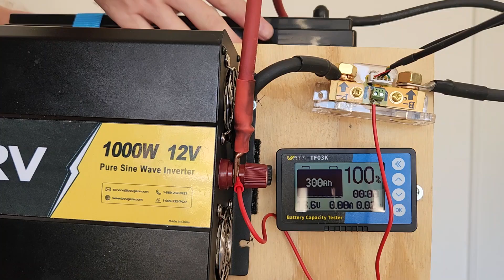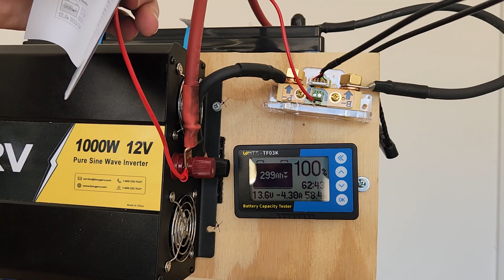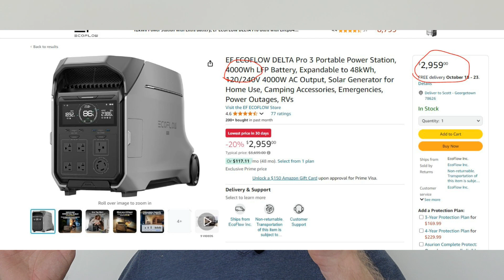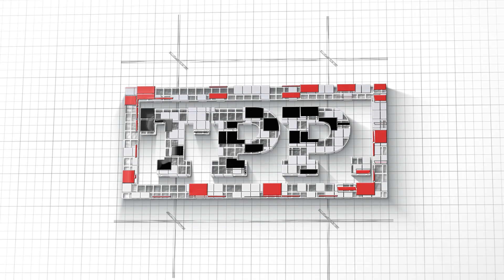3840wh mini system for under $999 In Stock now!| Texas Prepper Projects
Build a tiny battery system and save BIG!

Hit the links below and don't miss out on this one!

300 amp hours, 200 amp BMS.   58 pounds and TINY!

Inverters shown.

Dokio folding solar panel.

45 amp charger

🔔Join Scott as I share my electronics expertise and inspiring ideas.

best solar generator for home

  LiFePO4 battery, lithium battery, deep cycle battery, lithium iron phosphate battery

best budget solar generator
diy solar generator
best solar generator for camping
diy portable power station

diy small solar generator
solar generator for apartment
DIY electronic project
hurricane emergency
hurricane emergency power
apartment prepping
emergency solar generator
Solar generator